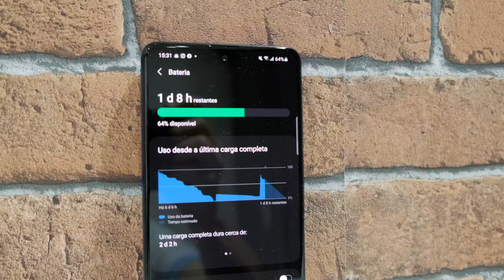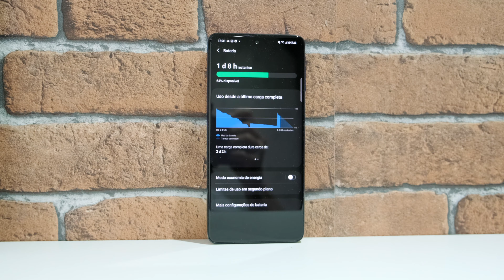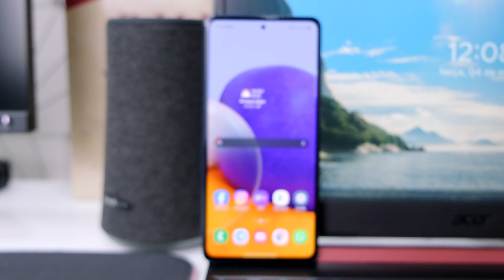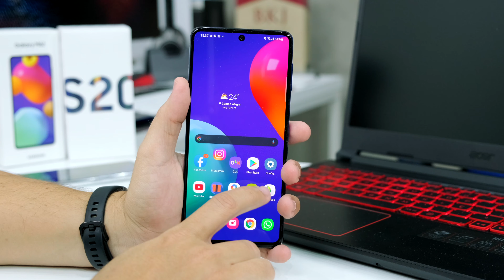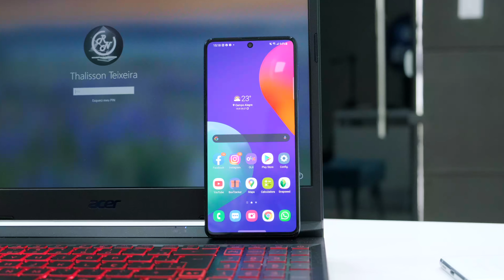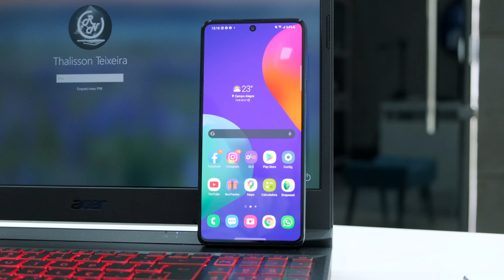Galaxy M62 vs A72: DESCUBRA QUAL É O MELHOR PARA VOCÊ!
Galaxy M62 ou A72? Confira nosso comparativo especial e descubra qual será o melhor smartphone para atender melhor as suas necessidades do dia a dia! Galaxy M62 vs A72!